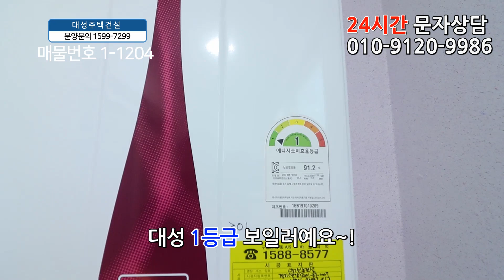주교동신축빌라 36평 3호선 원당역세권-정남향-최고의 인프라시설!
◆고양시  덕양구 주교동에 있는 신축빌라입니다

☆위치는 3호선  원당역에서 도보 5분정도 거리에 있구요.

★학교는 성사초교,성라초교,성사중,성사고가 근방에 있습니다.

♥ 덕양구 - 주교동빌라매매 ♥

◈ 실입주금: 3천만원
◈ 구 조 : 방3 욕실2 발코니1
◈ 평 형 : 36평형
◈ 교 통 : 원당역 도보5분
◈ 입 주 :즉시입주